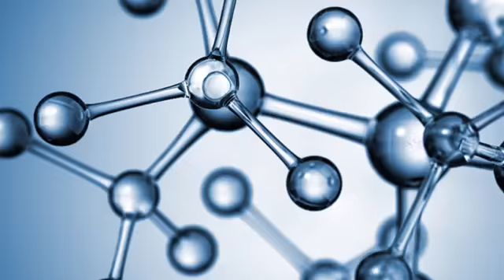Fun Klooster Veenklooster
Tweede promotiefilm over het nieuwe onderdeel van Pinksterfeest Veenklooster.